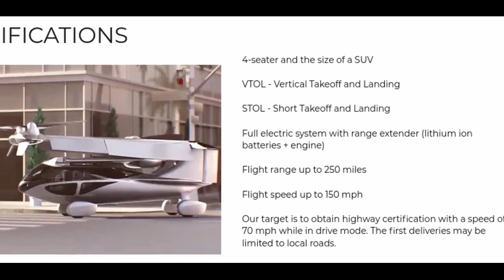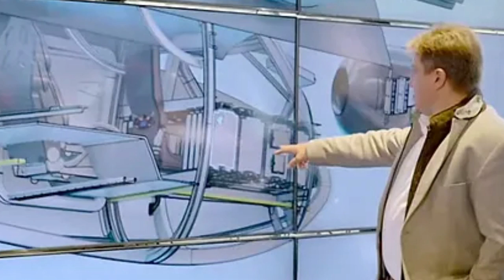ASKA A5 Flying Car debuts at CES 2023 | eVTOL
The prototype of the Aska A5 electric flying car  made its debut at CES 2023.

ASKA A5 is the first viable electric Vertical Takeoff and Landing (eVTOL) vehicle where you can drive on the road like a car and take off vertically to fly in the air like an aircraft.